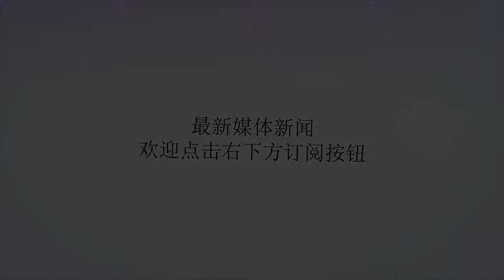首任二炮司令员是谁，他活了100岁，打得日军光着屁股跑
谢谢！在解放军的军种中，二炮可谓后来居上。它成立比较晚，却最是天之骄子。何谓二炮？导弹，火箭，核武器是也。它是真正的利器，堪比古希腊神话中的“达摩克利斯”之剑。中国人民解放军第二炮兵成立于1966年，是周总理亲自命名的。2015年，第二炮兵成为历史，改称中国人民解放军火箭军。那么，如此具有杀伤力的利器，第二炮兵的首任司令员是谁呢？向守志。向守志不但是首任第二炮兵司令员，而且还是唯一两次担任第二炮兵司令员的将军。他先后于1966年和1975年两次担任第二炮兵司令员。向守志创造了一个记录。向守志是四川宣汉人，他是刘邓大军中的将领。1955年，向守志被授予开国少将军衔。1988年，时任南京军区司令员的向守志晋升上将军衔。他还创造了另外一个奇迹，向守志于2017年去世，活了整整100岁。（聂凤智、许世友和向守志）百岁战将有几人？这样一个传奇将领都有哪些传奇故事呢？向守志出生于1917年，所以他的战争经历是从抗日战争时期开始的。向守志先后担任129师连长、营长和团长。1938年，向守志担任机枪连长。从那时候起，他就掌握了利器。在响堂铺伏击战中，向守志率领机枪连对日军狂扫，歼灭日军400多名，更重要的是，缴获了180辆日军汽车。在后来的一次伏击战中，向守志已经升任营长了，但是他的杀手锏仍然是机枪连。一阵狂扫，把日军赶到了沟道里，谁知刚下过雨，沟道里全是泥。日军只好脱了脏衣服光着屁股狼狈逃窜。向守志的爱情也是一个传奇。他和夫人相识相恋在太行山上。却直到1945年抗战胜利才结婚。婚礼非常简单，没有客人，没有酒席，他们对着毛主席像立下革命到底的誓言。